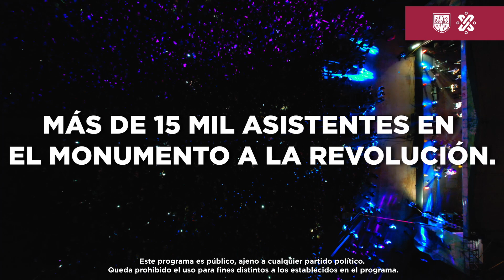FESTIVAL JOVENES POR LA PAZ VOL.1 - MONUMENTO A LA REVOLUCIÓN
🎉Festival Jóvenes Por La Paz🎉 Vol. 1✨

🤼‍♂️¡La lucha libre + música = a combinación perfecta!❤️‍🔥

 Así se vivió el Vol. 1 desde el 📍Monumento a la Revolución☄️, sumergiéndonos en las olas de la música y una función de lucha libre…🌊👀 Agradecemos a las personas que nos acompañaron, ¡nos vemos pronto con más aventuras como esta!🔥✌🏻✨‼️